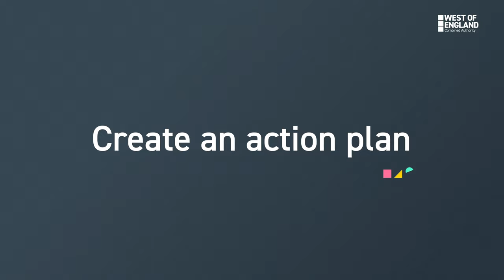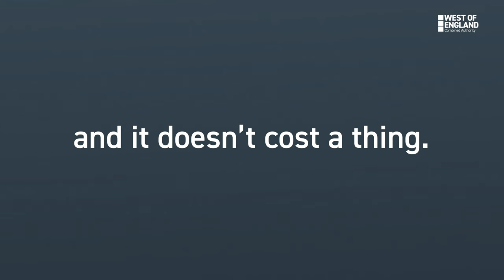Future Bright Overview - Free career coaching, advice and support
Get free, expert support from our Future Bright coaches who will give you the confidence you need to take your next step and progress your career. We’ve helped hundreds of people to improve their work and pay – watch the video to see what they say about Future Bright.